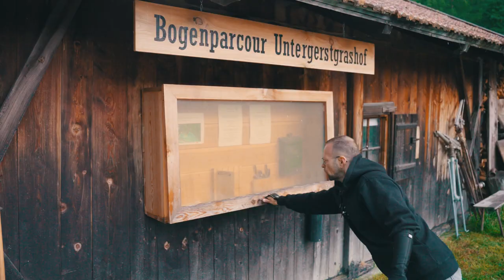BEARPAW COUNTRY Parcours | Untergerstgras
Der Bogenparcours Untergerstgras befindet sich im hinteren Schnalstal vor Kurzras auf 1800m. Direkt an der Straße auf der linken Seite, 500 m nach dem Hochseilgarten befindet sich der Untergerstgrashof der sowohl  mit PKW als auch mit den öffentlichen Verkehrsmitteln gut erreichbar ist. Der Untergerstgrashof ist  Ausgangs- sowie auch Endpunkt dieses Parcours. Seine 26 Ziele erstrecken sich über einen weitläufigen Zirbelkiefer Wald und bieten den Schützen ein abwechslungsreich gestaltetes Schusserlebnis mit natürlich eingebetteten 3D Zielen.

Das Gelände ist flach und angenehm zum Laufen. Gutes Schuhwerk ist auf dieser Höhe immer zu empfehlen.